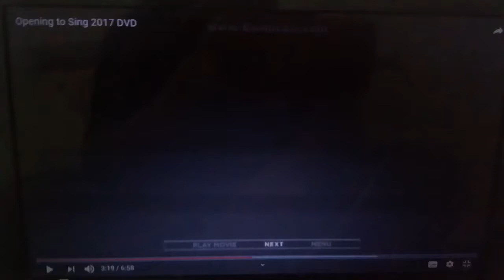Trolls Blu-Ray TV Spot (2016)